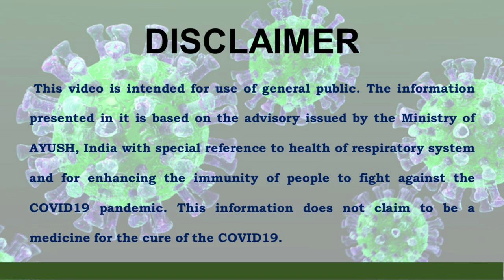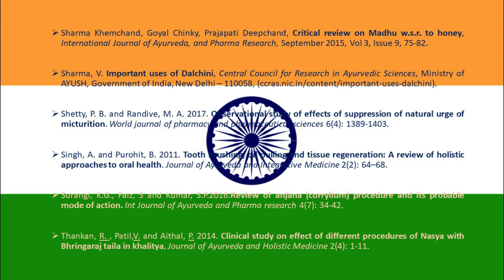Dr Reena Arora explaining AYUSH Ministry Advisory for COVID19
Dr Reena Arora has explained AYUSH advisory on COVID19 in simple langauge with pictures. This VIDEO only gives information on boosting Human Immunity through Ayurveda, Yoga and Meditation